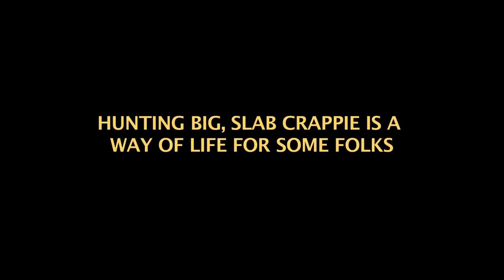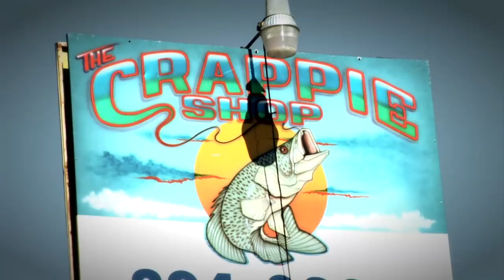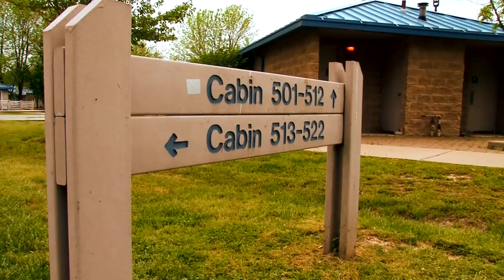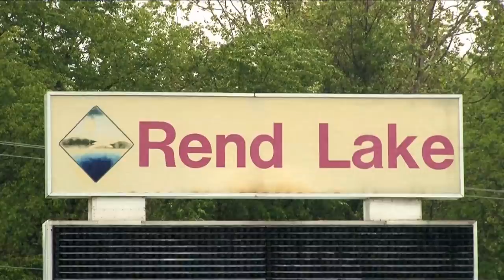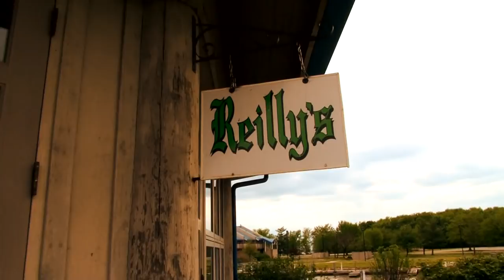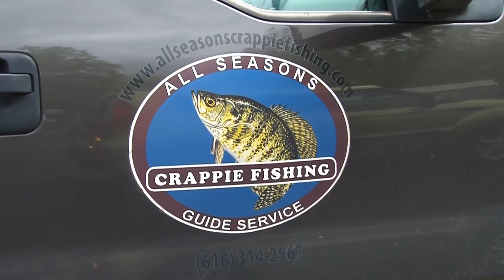REND LAKE CRAPPIE IN BUSHES- Full length eps.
Crappie series season 02- episode 4- Just an awesome show with our friend and full time crappie guide Kyle Schoenherr, jiggin` the heavy bushes on Rend Lake for crappie with Road Runners and mini tube jigs.

Xtreme Crappie Angler is a HD documentary series. It educates, entertains & inspires viewers with high-impact fishing & showcases techniques, presentations & locations on Crappie fishing using fast-paced editing and unique camera angles. It is hosted by Karl Kalonka. Each Xtreme Crappie Angler series is produced by Fish Xtreme Entertainment, Inc.